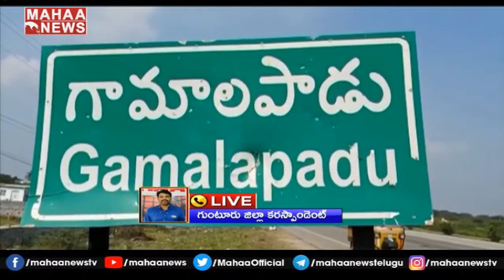గుంటూరు జిల్లాలో ఘోర రోడ్డు ప్రమాదం.. ముగ్గురు దుర్మరణం | Guntur | MAHAA NEWS